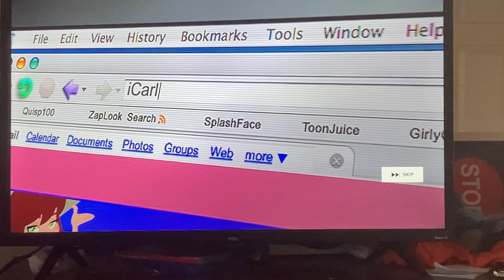Icarly theme song season 1